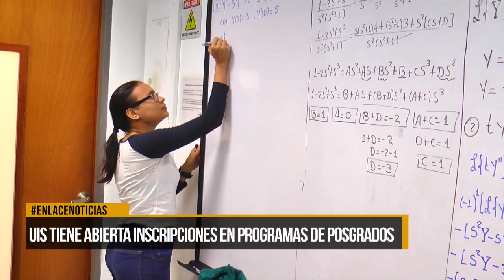Uis tiene abierta inscripciones en programas de posgrados